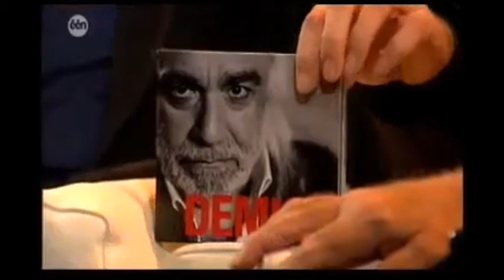Demis Roussos - Interview and the beautiful "September" 2009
Demis Roussos is interviewed and talks about his album DEMIS, including the beautiful song "September", which he sings in the sequence.